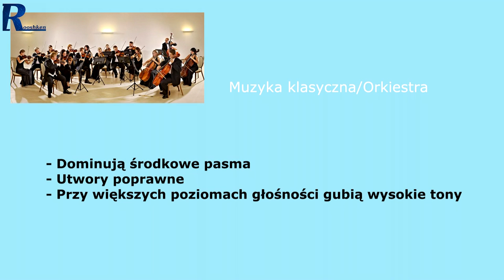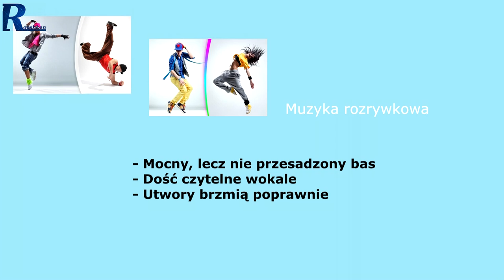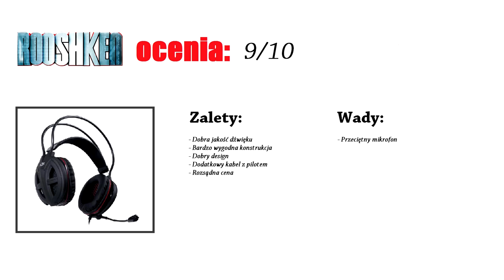Gamdias Hebe 2 - recenzja ciekawych słuchawek dla graczy